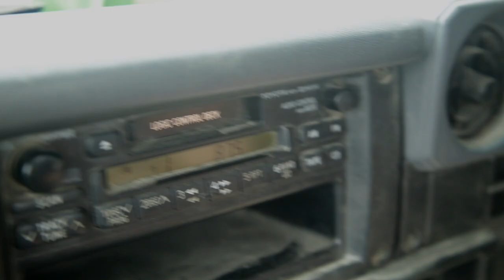Why Wool? The Farmer Who Skis Explains | Mons Royale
Why is merino perfectly evolved for the mountains? It goes back to the merino sheep and their natural habitats 🐑 Gus Rowley, the Farmer Who Skis explains.